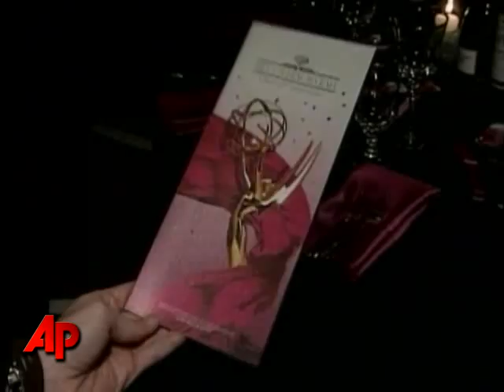Diamond, Yes Diamond, Dessert Tops Emmy's Menu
AP Entertainment goes behind the scenes at the Los Angeles Convention Center, as the Governor's Ball Committee gets ready to host the Primetime Emmy Awards. The ceremony airs Sept . 21 on ABC. (Sept. 15)